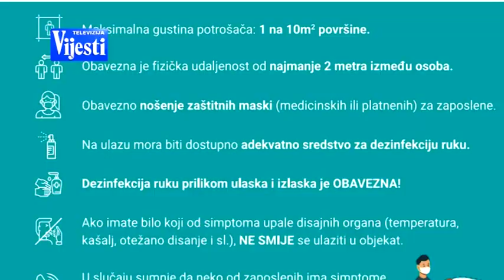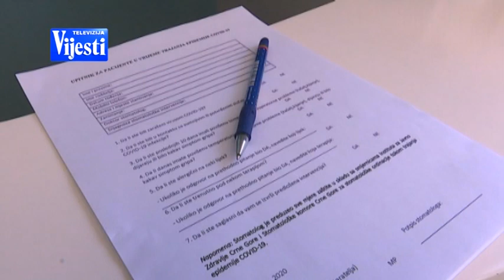POPUŠTANJE MJERA - TV VIJESTI 04.05.2020.